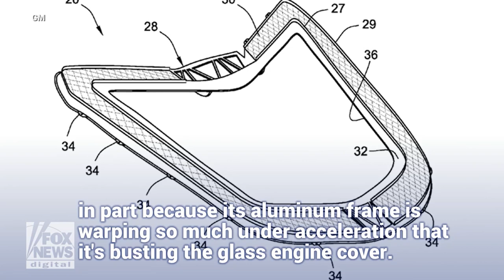2020 C8 Mid Engine Corvette Delay According to Fox News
2020 C8 Mid Engine Corvette Delay According to Fox News